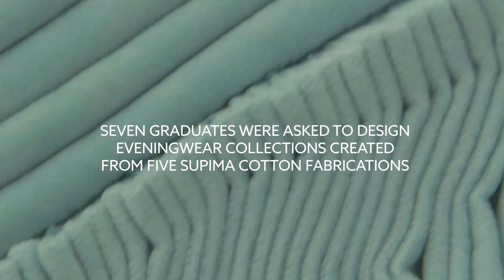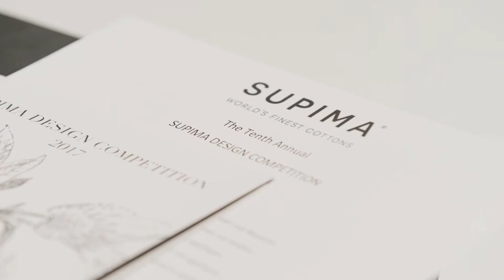Supima Design Competition 2017 | Recap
Starting in 2008, the annual Supima Design Competition was created to introduce the next generation of designers to the fashion industry. What started as a local design competition has turned into an international showcase with a NYFW-sanctioned runway show and a high profile presentation during Paris Fashion Week. Watch the recap from the Supima Design Competition and hear from the designers.

Learn more about Supima Cotton on Supima.com

Follow up on social! Instagram: @supima Facebook: @supima Twitter: @supima